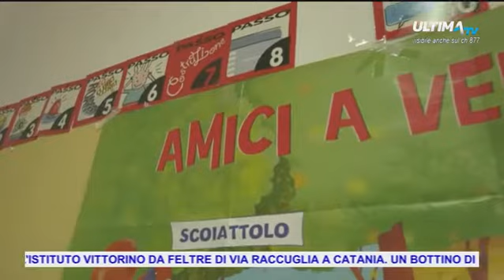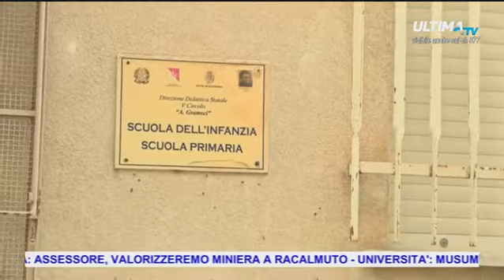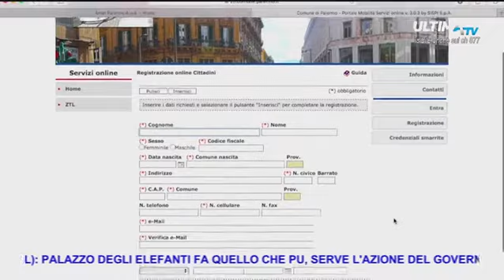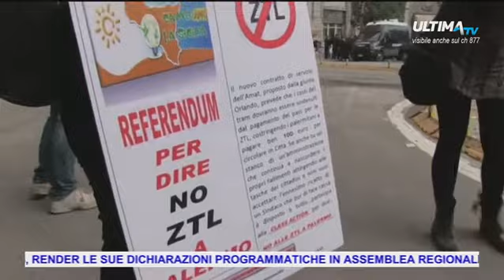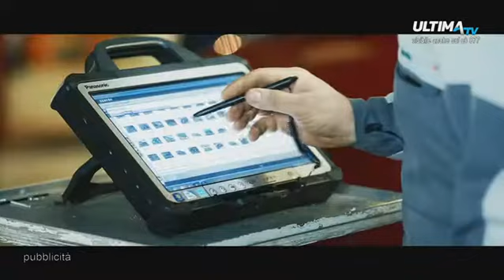ULTIMA TG ORE 14.00 DEL 08 GEN 2017